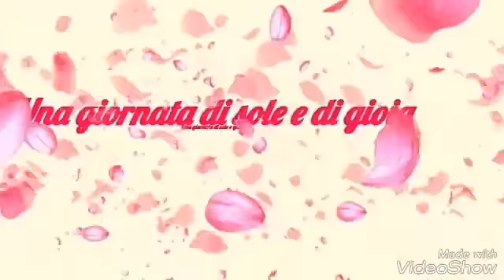Una giornata di sole e gioia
Noi felici